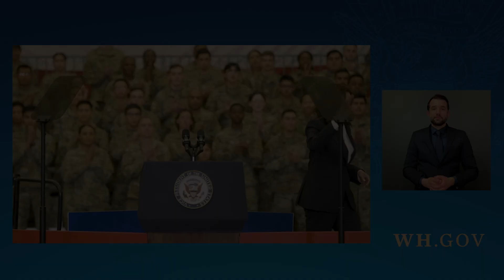Vice President Harris Delivers Remarks About Our Ongoing Work to Establish Norms for Space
Vandenberg Space Force Base, CA